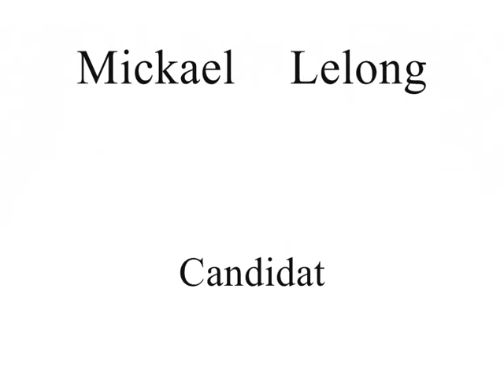THE VOICE 2013 TF1 ( MICKAEL LELONG )